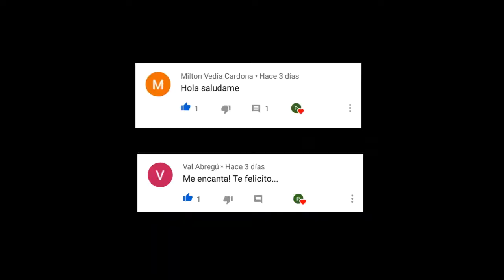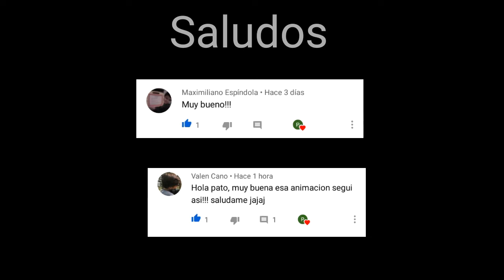Kakarotto/Son Gokū se transforma en Super Saiyajin Blue (Especial del día)